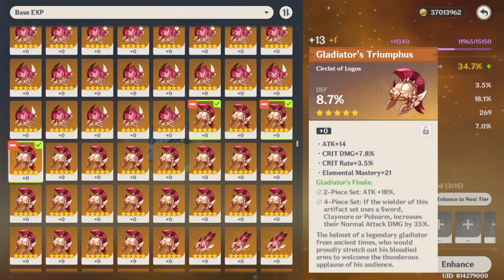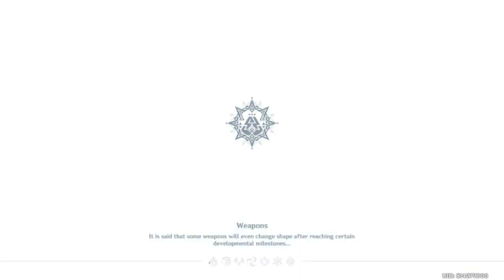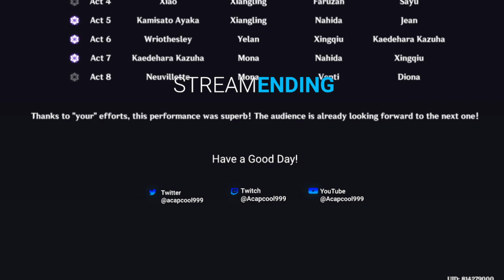Daily | Genshin Impact 5.0 #1179 | Let's Play Meztli Quest P2